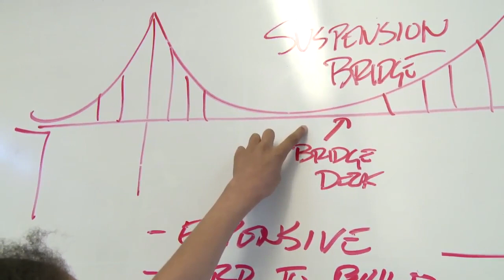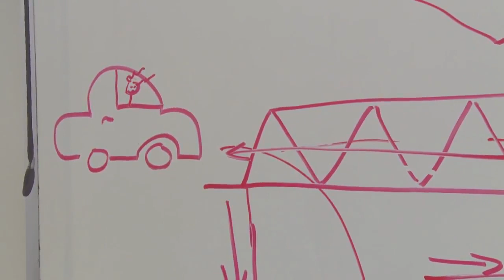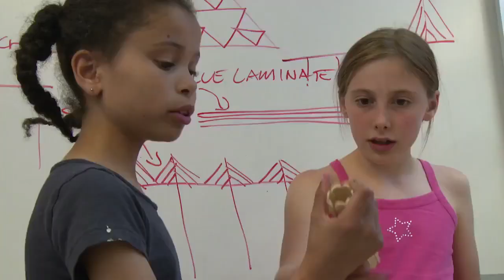Budowa mostów - Szkoła nie musi być nudna! 7/16.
CC:NC-BY-SA